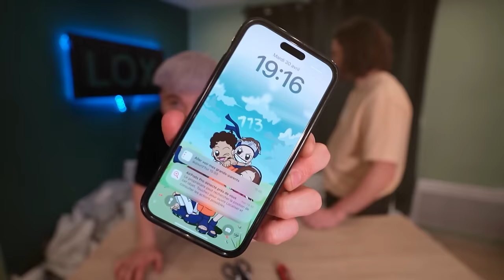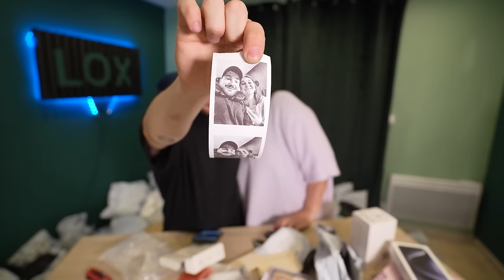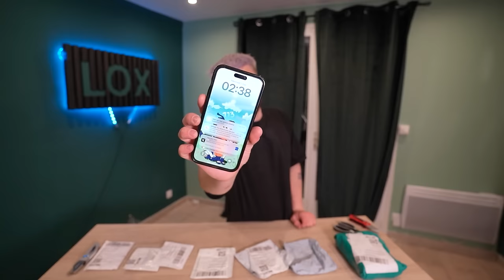J'OUVRE 1 TONNE DE COLIS PERDUS ! (j'ai eu des trucs bizarres...)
J'ouvre 1000 Kg de Colis Perdu !
C’est l’équivalent d’une tonne ! (Oui c’est trop)

Merci à  @scoot2street  de m'avoir aidé !💛

Merci à Lost and Found d’avoir rendu cette vidéo possible!

La surconsommation est néfaste car elle entraîne un gaspillage de ressources et contribue à des problèmes environnementaux. Tous les colis seront envoyés à une association, il est important de réduire le gaspillage et aider ceux dans le besoin.

Cadreur : Pio et Jérôme
Chef monteur: moi
Monteur : Moi
Sound affect : Moi
Production: Nicolas Gomes